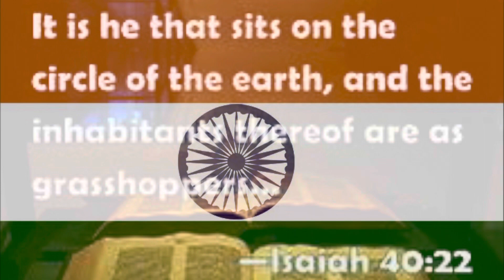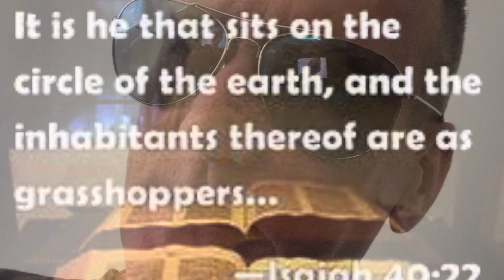TUCKER CARLSON REACTS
“oh my goodness” : he said 😬